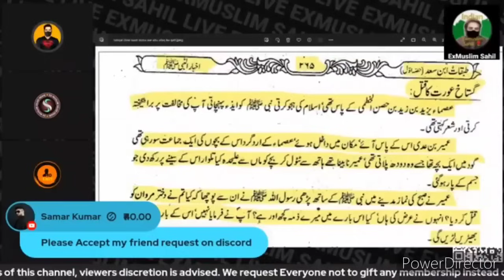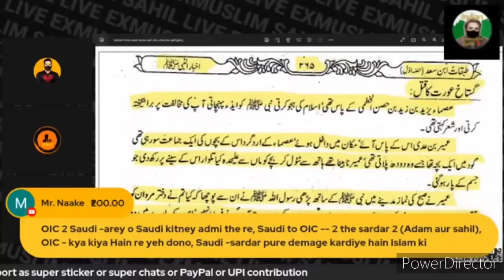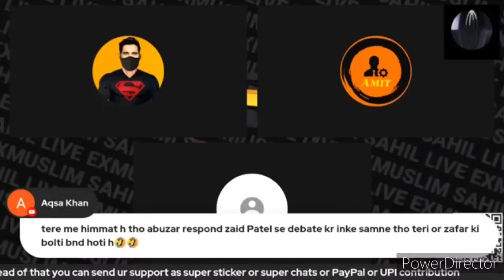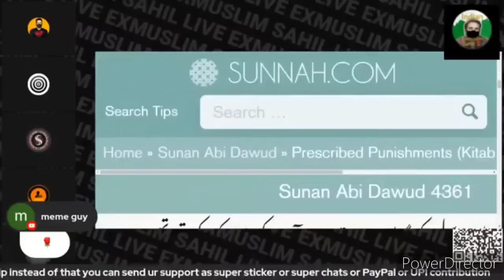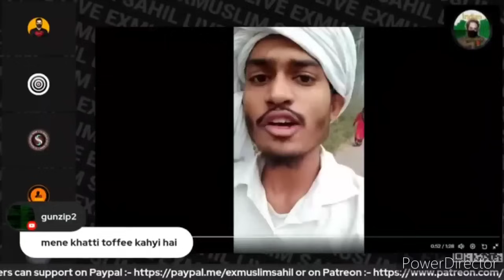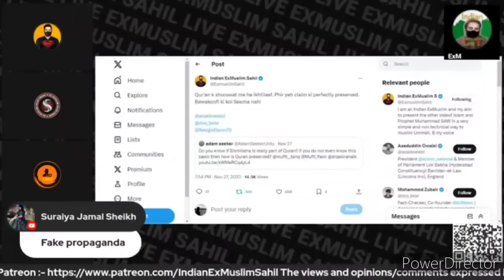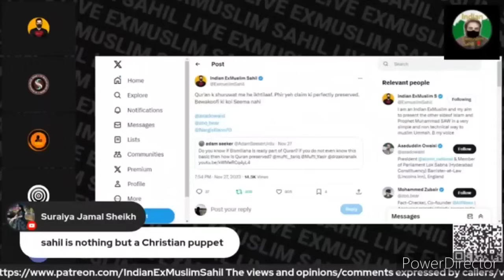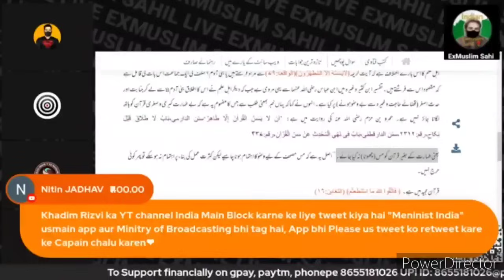Ye namuna kya Samjhega